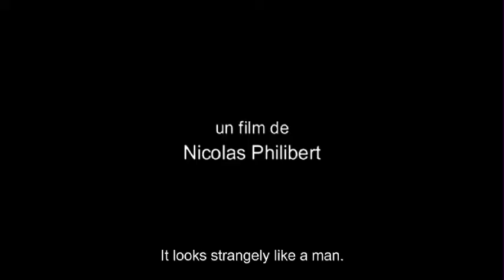Nenette trailer - in cinemas from 4 February 2011